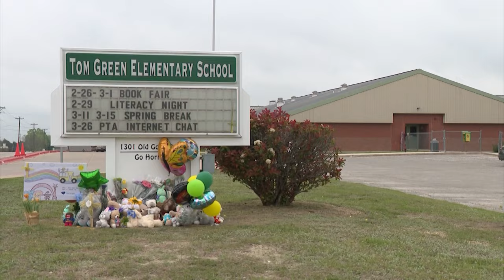Truck driver allegedly admitted to drug use before deadly school bus crash in Bastrop County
The driver also refused to provide a blood sample for analysis to authorities.